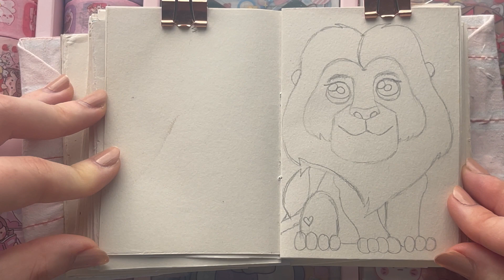HOW TO DRAW LION KING FOR BEGINNERS STEP BY STEP 🦁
Watch this drawing tutorial to learn how to draw lion king very easy step by step for beginners. watch this sketch on how to draw lion king from Disney movie very simple. learn how to draw cute things very easy and how to fill in your sketchbook fast.

김한영,임샛별-봄날의 걸음마